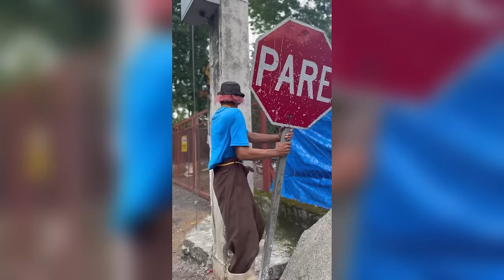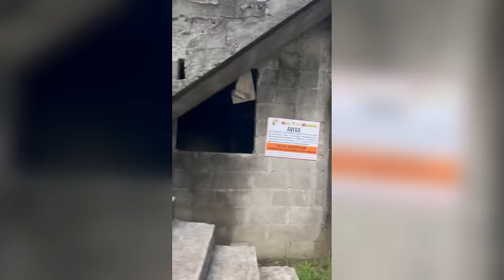REVIVIENDO LA INFANCIA * Marquilio y sus ocurrencias * 👦🏽🪀